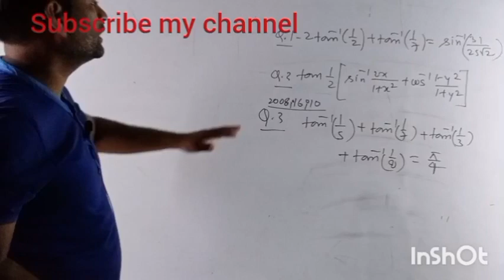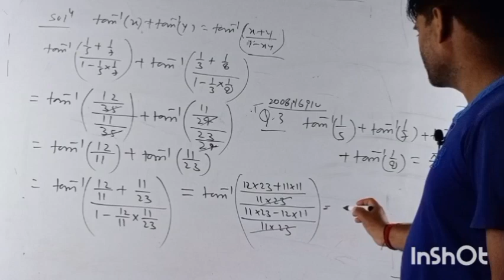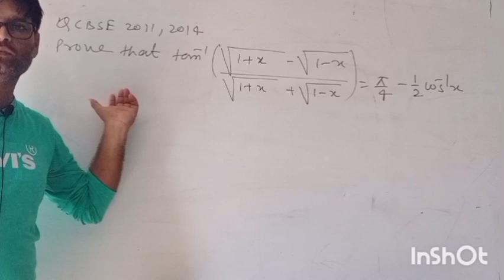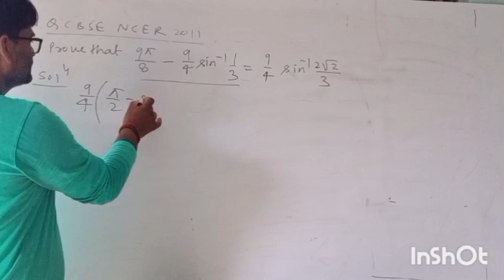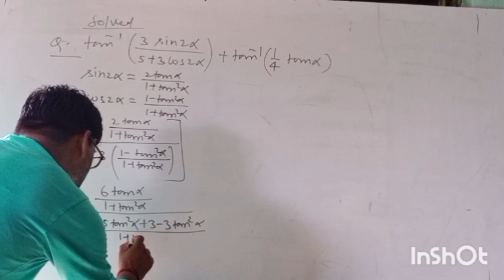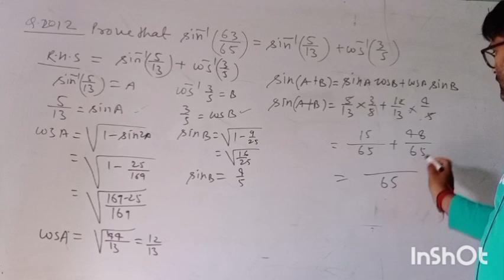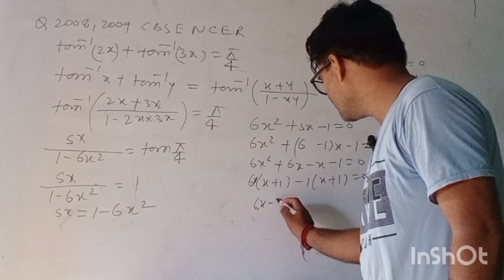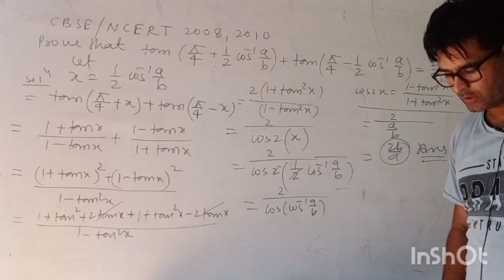Invese trigonometry previous year Important questions 💯 solutions 🔥💪💪